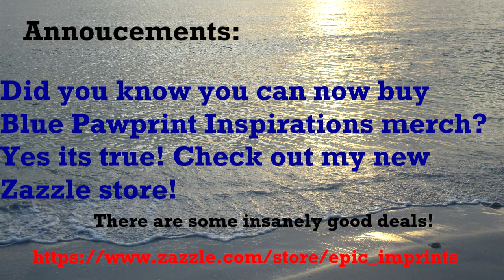The Ultimately Hilarious Squirrel Compilation!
Now Presenting: The never before seen squirrel compilation! This video is filled with funny squirrels doing funny things. (Including a squirrel stealing a bagel with his mouth :D ) If this video doesn't make you smile, your money back, lol jk!